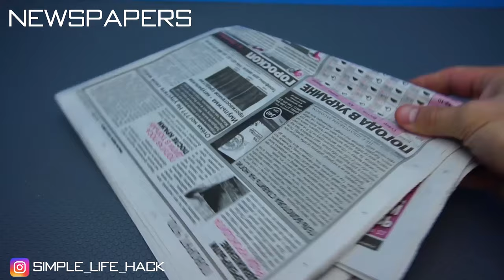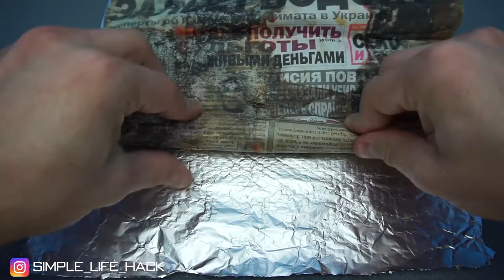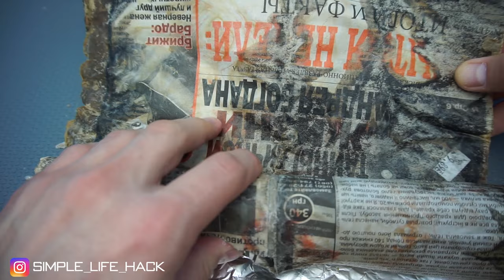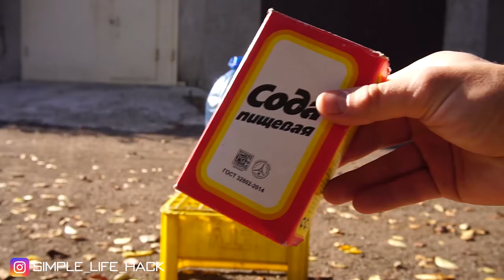Ping Pong Ball Smoke Bomb, Colored Smoke Bomb, Soap Smoke Bomb, Cola Mentos